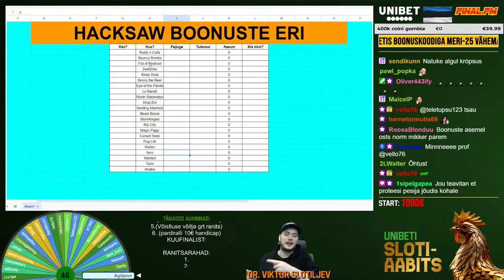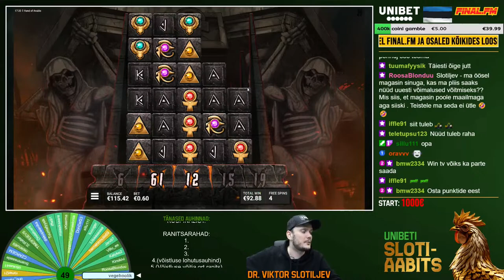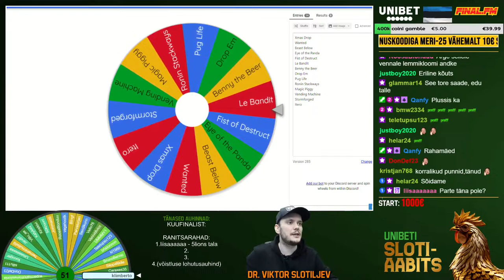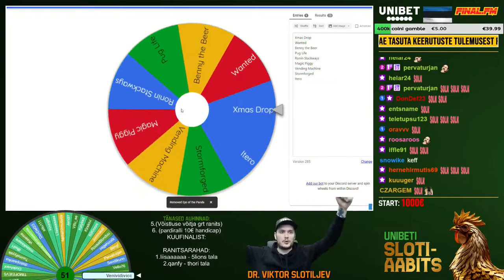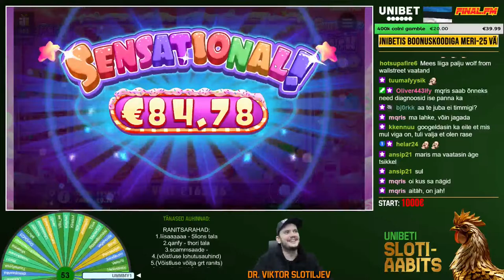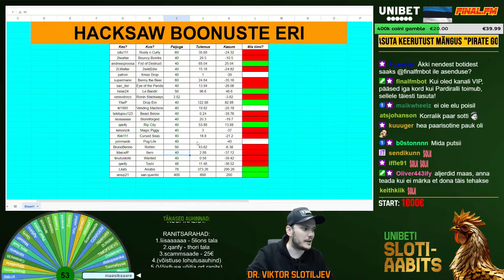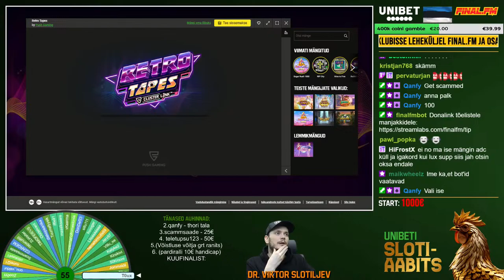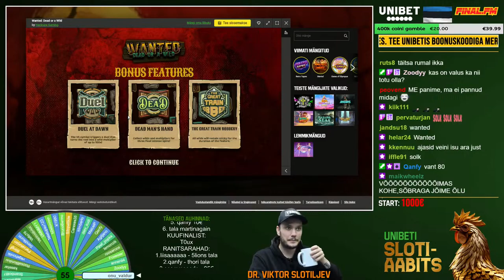Unibeti Slotiaabits #208 | Hacksaw boonuste eri | Uus boonuskood !pakkumine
Vaata kõige uuemat pakkumist lehel!